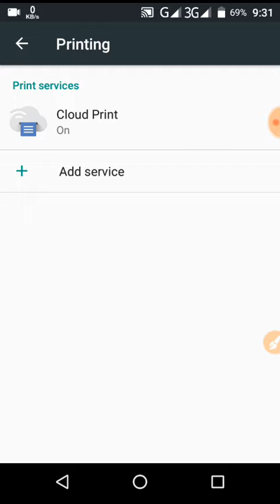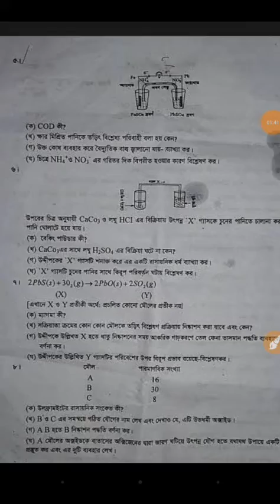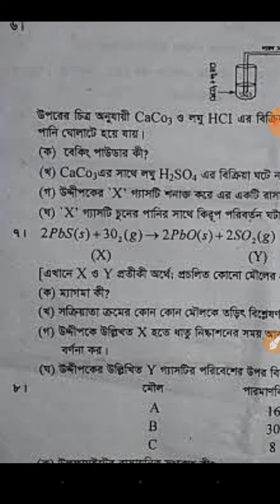SSC Chemestry MCQ Answer sheet 2019 এস এস সি রসায়ন নৈবিত্তিক উত্তরমালা ২০১৯।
SSC Chemestry MCQ Answer sheet 2019
 এস এস সি রসায়ন নৈবিত্তিক উত্তরমালা ২০১৯।